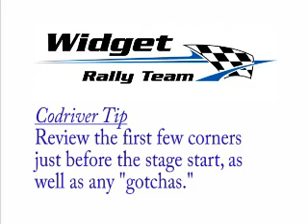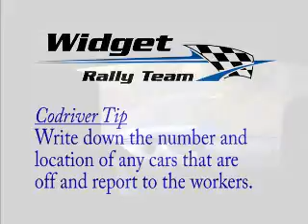Codriving Tips - Widget Rally Team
Some examples of rally codriving tips from the Widget Rally Team